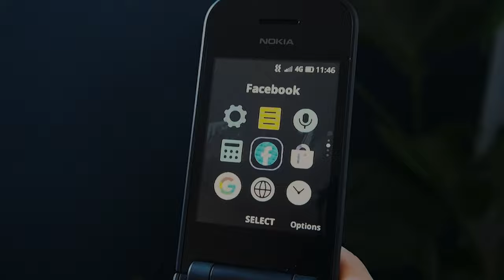6 Months Without a Smartphone & How I Switched to a Flip Phone (Nokia 2720 Flip)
I switched to a flip phone 6 months ago and I'm not turning back! I share how I have adapted to not having a smart phone, and why my life has been better since I've eliminated my Samsung phone for a Nokia 2720 flip phone. I took on this challenge in July 2021, and to this day I am still using my flip phone, with no withdrawals. It's worth noting that I am a student, so I do not need a smart phone for my job (we will find out what happens once I graduate). Of course you will realise that most of the tools I used on my phone, I simply use on my laptop now - but this has prevented access to things when I am out and about e.g. hiking, meeting friends or going on holiday. So I feel the benefit of this more when I am not at home.

Have you ever considered ditching your smart phone?

I'll probably make some follow-up videos about this - I could even do a Q&A about life with a flip phone if you are interested or have loads of questions.